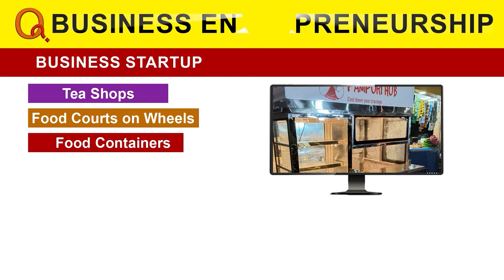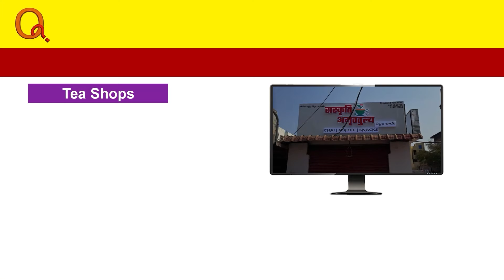క్యూ న్యూస్ తో ఎంపీ అభ్యర్థి రాజేందర్ రెడ్డి ఫేస్ టూ ఫేస్ Teenmarmallanna I Shanarthi Telangana